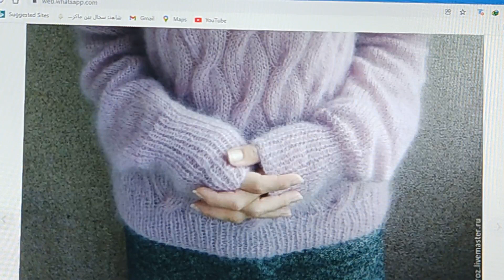الهاى كول من الالف الى الياااااء؛شرح وتصميم وتنفيذ ؛؛الجزء الاول